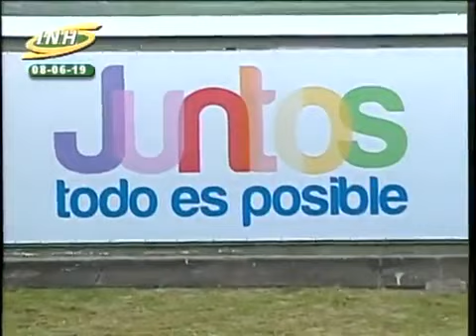LA RINCONADA 10C 19C317 08/06/2019